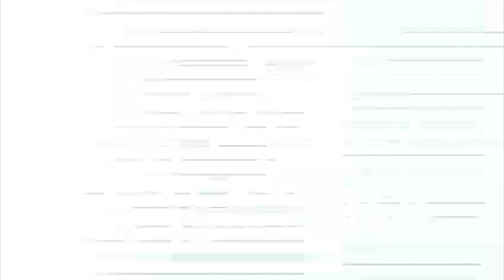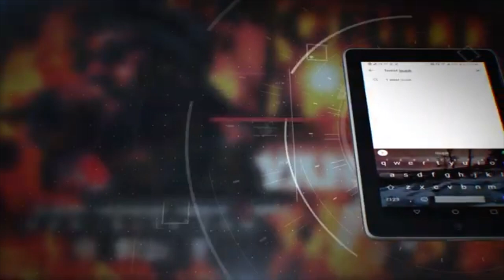U.S. Capitol Riots: A Kingdom DIVIDED Against Itself - ISUPK